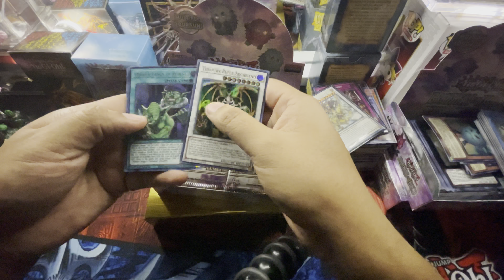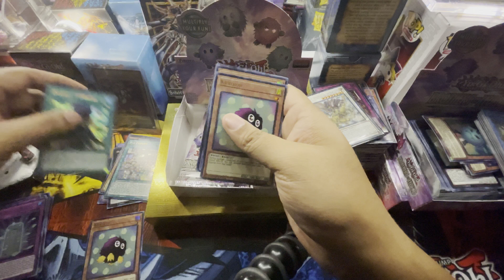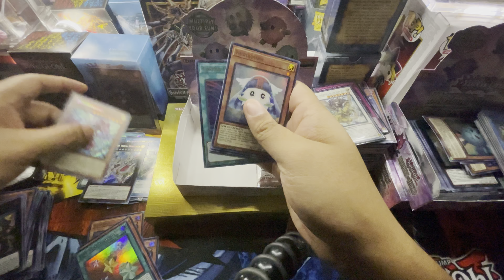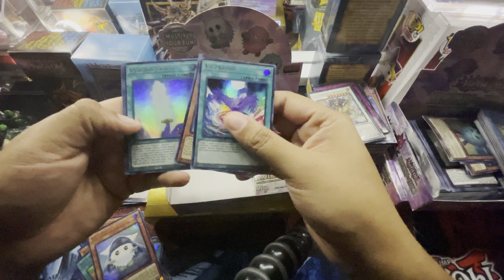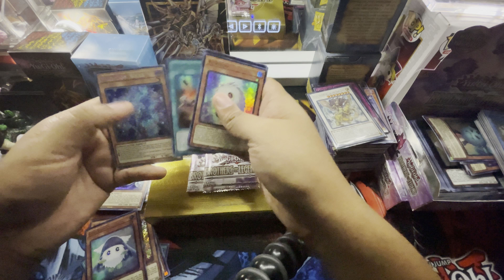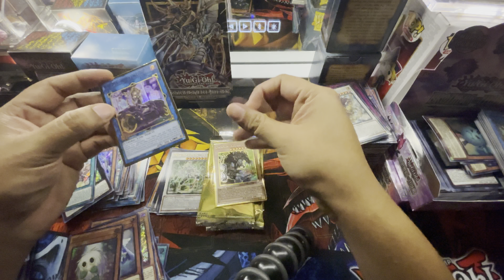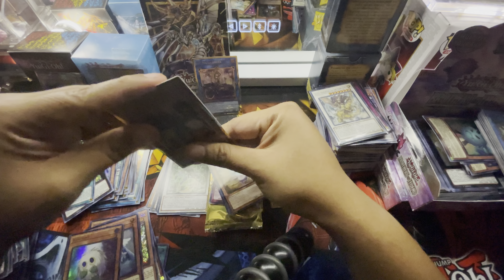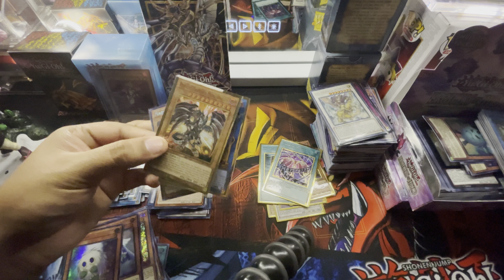Yugioh brothers of legend & El dorado